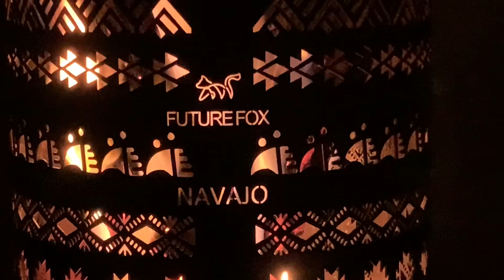ヌカタネイチャーフィールド A2オートサイトでのソロキャンプ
ヌカタネイチャーフィールドA2オートサイトにバンドック ソロティピー1TCに薪ストイン。焚火台はFUTURE FOXのナバホ柄焚火台ソロを初使用。ナバホ柄越しの炎の美しさ！